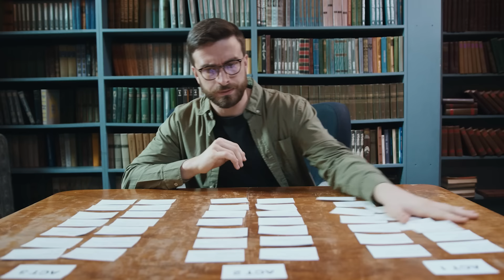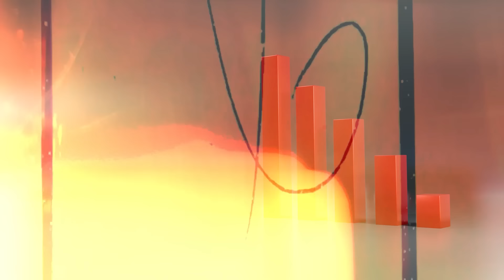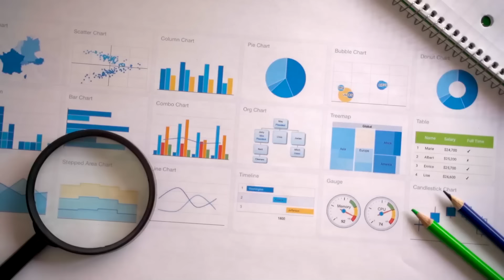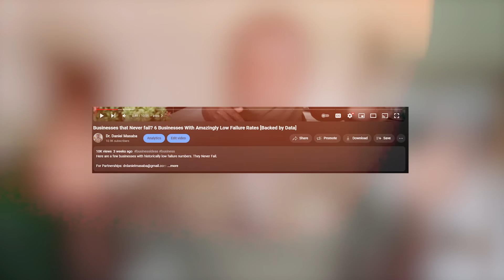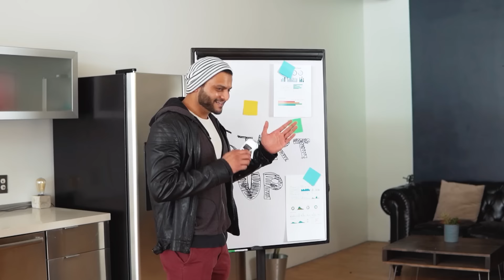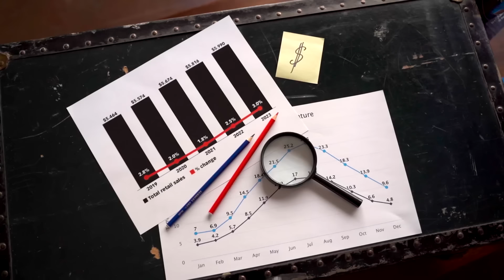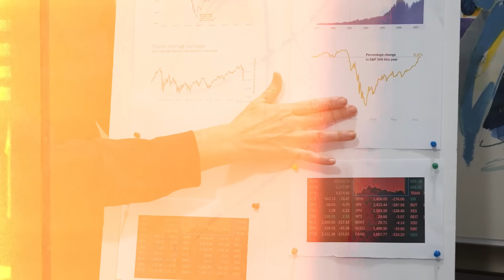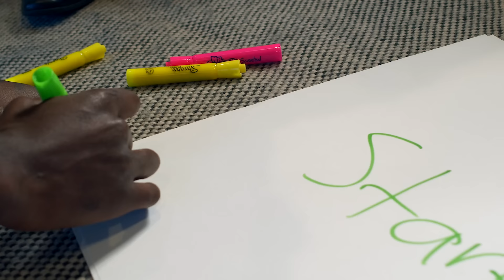Buying Land is a BAD Idea. Do This Instead!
Buying land isn't the best investment idea. Do this instead
It's often been recommended that people should buy land due to its scarcity. With this in mind, you need to understand the practicality of owning land and of running a land-based business venture.  In this video I break it down for you how buying land can be a risky investment because it may not generate any income and may not generate a capital gain when the property is sold.